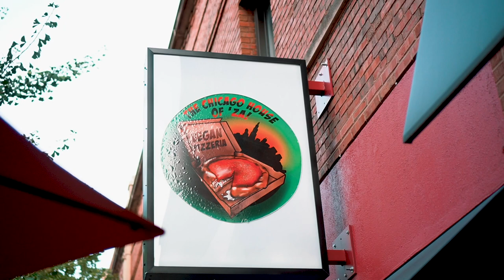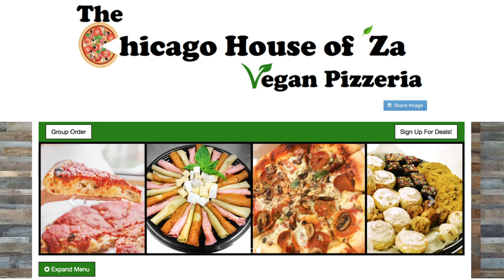VEGAN CHICAGO DEEP DISH PIZZA?! | What I Ate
Vegan deep dish pizza is really a thing in Chicago! Cashew cheese to the rescue. I even had my meat eater husband give it a taste test. See what we both think!

➤ Eco Smart Home/Tesla Videos: WEEKENDS
➤ Vegan + Eco Travel/Lifestyle Videos: WEEKDAYS

🎥 VIDEO EQUIPMENT I TYPICALLY USE 🎥

*NEWEST Vlogging Camera

Old Vlogging Camera

Vlogging Lens

*NEWEST Audio for Camera

Old Audio for Camera

Audio for Phone

*NEWEST DRONE

New Drone

Old Drone

Gorilla Pod

Photography Cam

Photography Lens

Until the next video, keep on living an adventurously green life!

xoxo,

Ashley Renne 💋